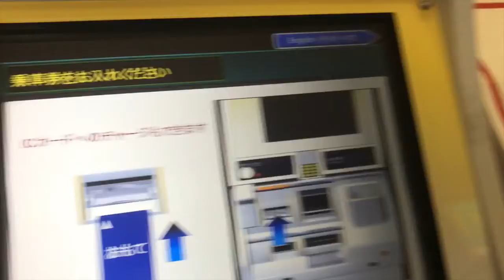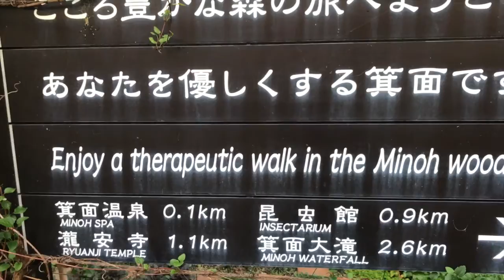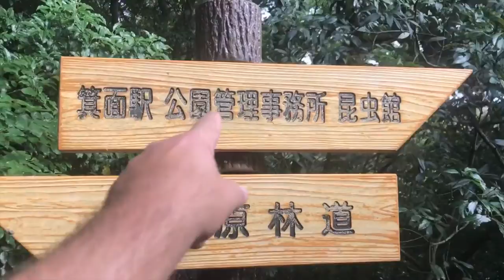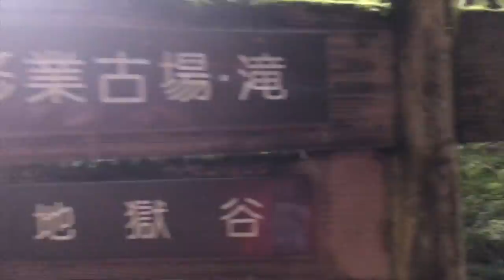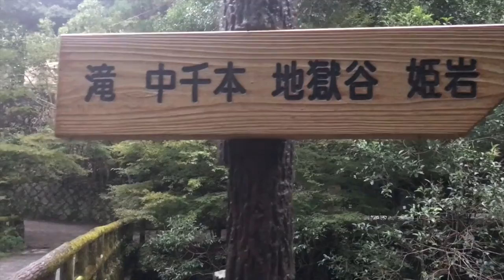A Punk Rock Idiot's Guide to Minoo Falls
One of the most popular places to go around Osaka, one of my places to go to get lost when I don't have alot of time and fear getting lost at night.